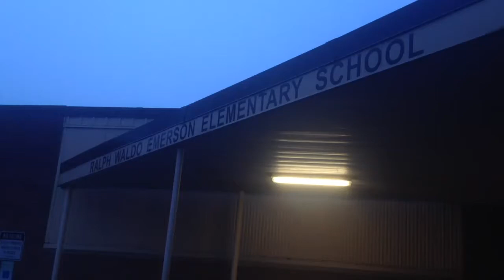Bristol Twp holds community meetings for $152M new schools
Bristol Township School District held two community meetings on Tuesday, June 18, 2013, on the largest portion of a $152 million plan to upgrade the district's aging facilities. A third meeting is scheduled for Thursday, June 20, 2013. Video by Danny Adler/Bucks County Courier Times.